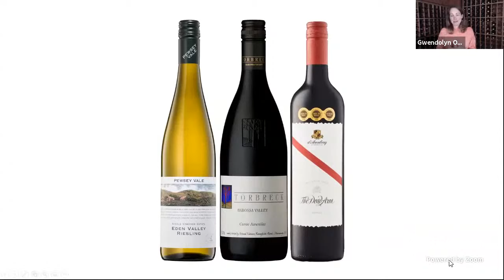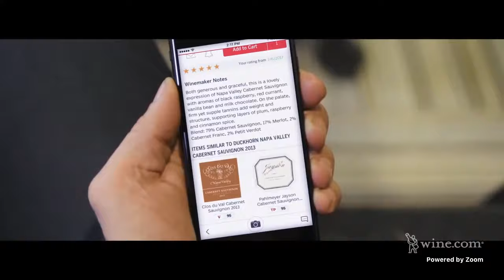Wine.com Presents Icons of Australian Wine - Virtual Wine Tasting At Home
Take a tour of South Australia and explore Eden Valley, Barossa Valley and McLaren Vale through your glass! Join us for this tasting with three acclaimed winemakers to learn about South Australia’s incredible diversity and long history.